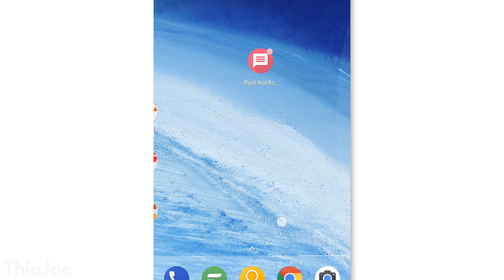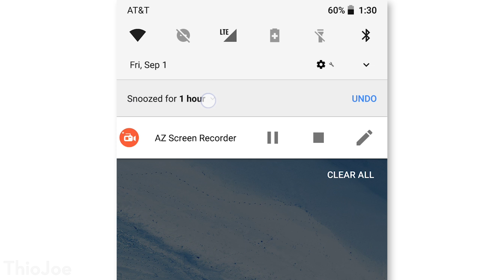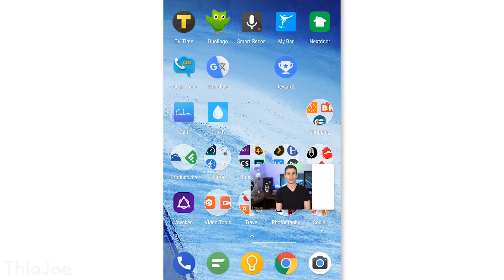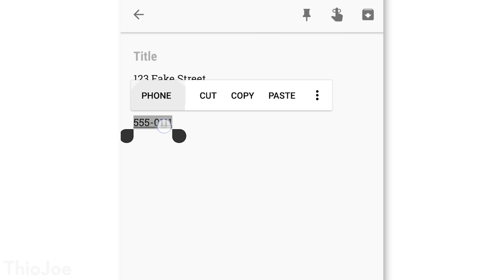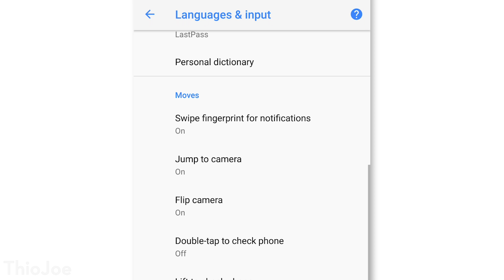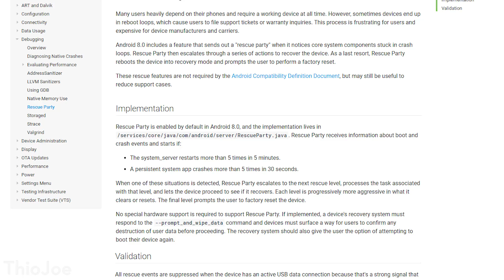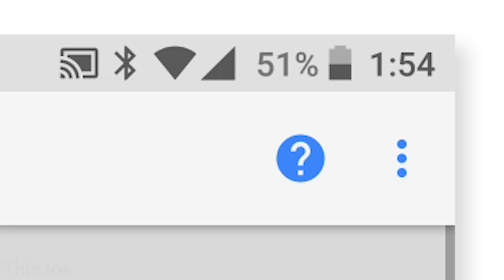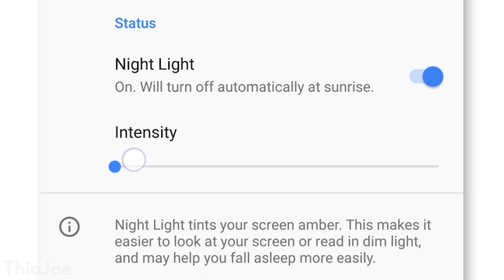15 Best New Android O Features! (Android 8.0 Oreo)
Android Oreo is finally here! These are the best new features!

The next major Android update is finally here with Android 8.0, aka Android O "Oreo". There are a ton of changes and new features with this version of Android, so I made a top list of 15 features that I thought were the coolest and most notable.  Everything from changes to notifications, to AI smart text selection, even Picture in Picture. Android Oreo is currently rolling out via OTA update to Pixel and Nexus phones, but we're not sure when it will be available for other smartphone manufacturers.